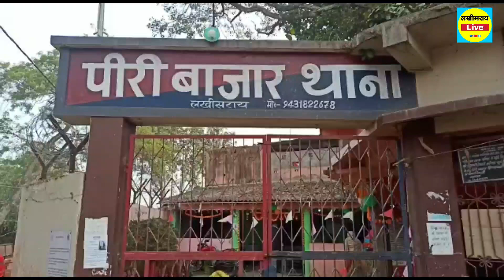लखीसराय में तीन घंटे तक चली पुलिस की नक्सलियों के साथ मुठभेड़